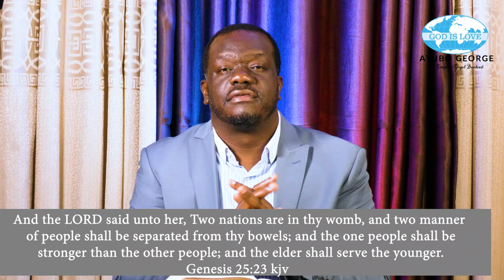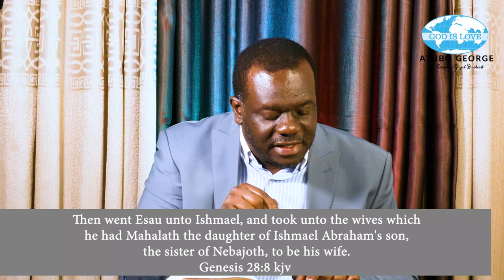The Manifestation of God's love episode 12